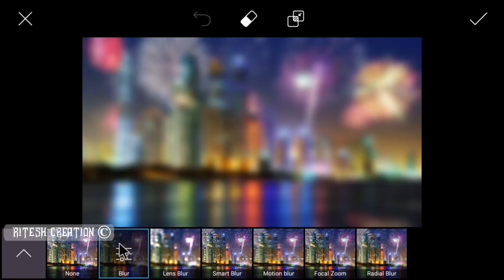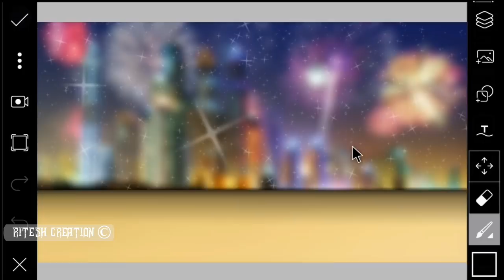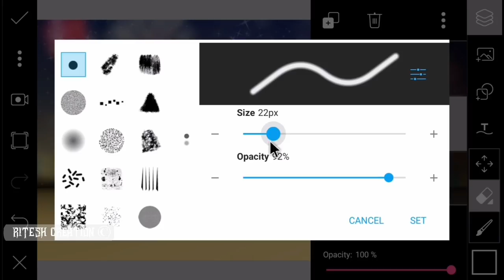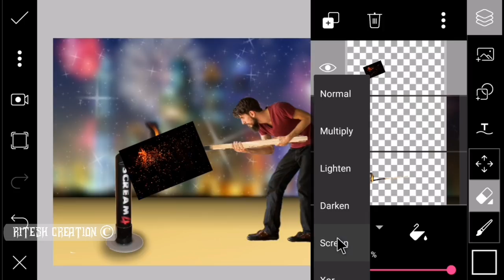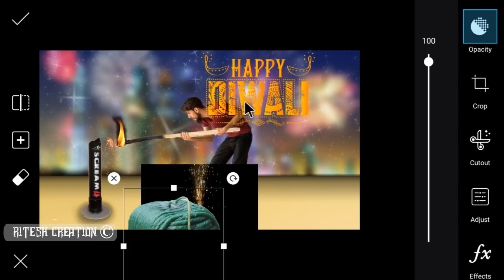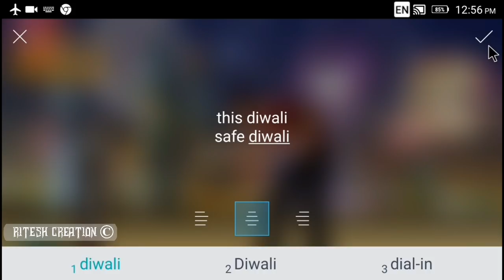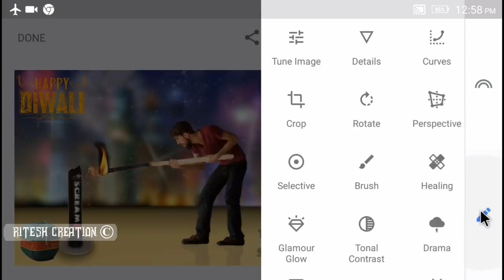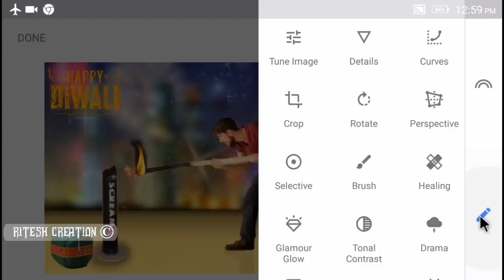picsart diwali 🌋editing, picsart manipulation diwali editing, picsart manipulation editing,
Hi Guys. 😉
I am Ritesh. Today I am Back With a new tutorial
Welcome my new video. In this video i am showing how to edit photo in PicsArt app and how to edit diwali manipulation editing in PicsArt app, PicsArt diwali editing.

:- All the Images/Picture Shown in this Video Belong to the Respected Owner and Note Me I am Not the Owner of any Picture Showed In this Video. All Content Used is Copyright to Ritesh Creation, Use or Commercial Display or Editing of the Content without Proper Authorization is Not Allowed.